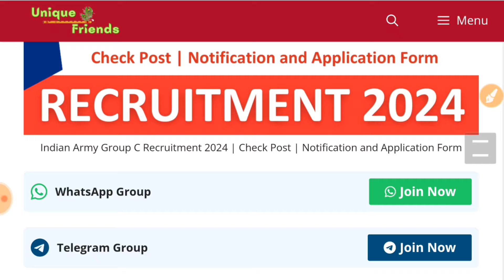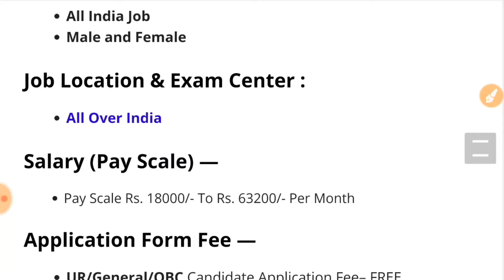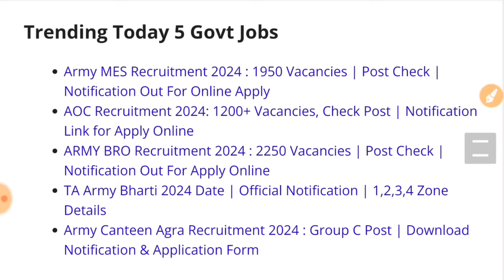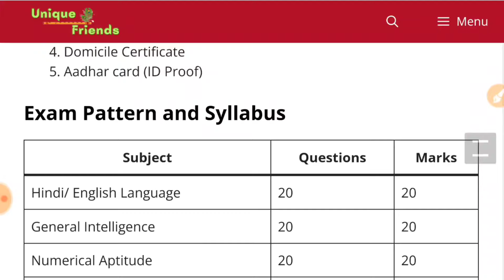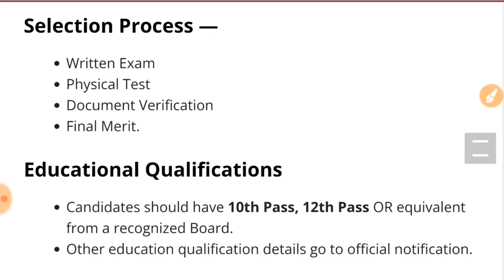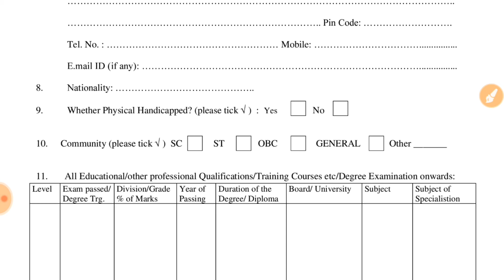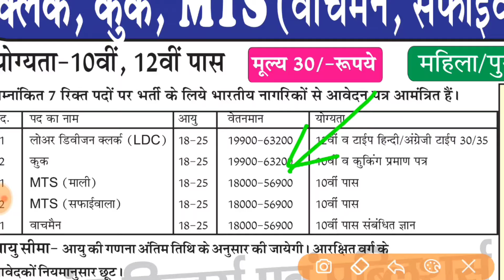Army Rally Recruitment 2024 Notification | Army New Vacancy 2024 | Bharti July Jobs 2024 | 10th Pass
Army Vacancy 2024 July job
Army July Jobs 2024
Army 2024 July Jobs
Army Notification 2024
July Jobs in Army

Army Recruitment 2024 July Jobs
Army Recruitment 2024 Short Notice

Army recruitment 2024 form fill up
Army recruitment 2024 tamil
Army recruitment 2024 telugu
Army recruitment 2024 kannada

About This Video:
Army Recruitment 2024 : Notification Out | Download Application Form & Notification Apply Online

The Indian Army (AIPT and APTC Depot), Pune has released detailed notification for recruitment of LDC, Cook, MTS (Gardner, Safaiwala, Watchman) posts  on its official website. Check notification pdf, eligibility, age limit, selection process, and other details here.

The Indian Army (AIPT and APTC Depot), Pune has released detailed notification for recruitment of various Assistants posts in the Indian Army. A total of LDC, Cook, MTS (Gardner, Safaiwala, Watchman) posts are to be filled through the recruitment drive against the direct recruitment basis. Interested and eligible candidates can apply online for these posts on or before 27 July 2024. Online application process will be commenced from 02 July 2024 at indianarmy.nic.in